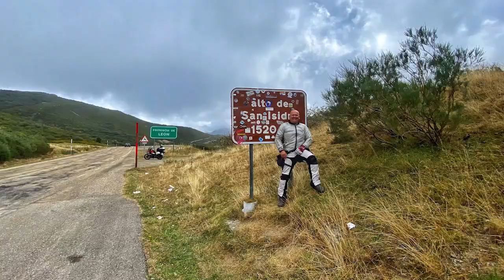Transcantábrica 2023. Novena Etapa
Llévate solo los recuerdos, deja solo tus huellas. Jefe Seattle.